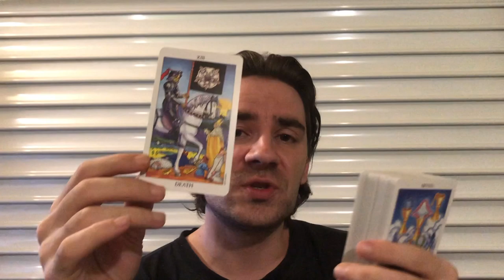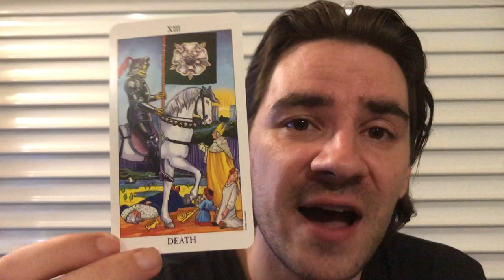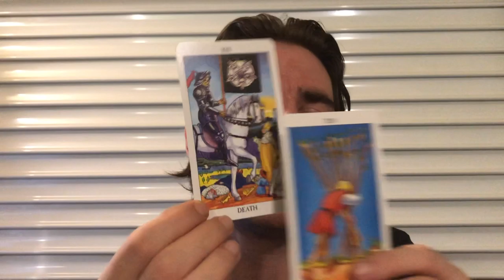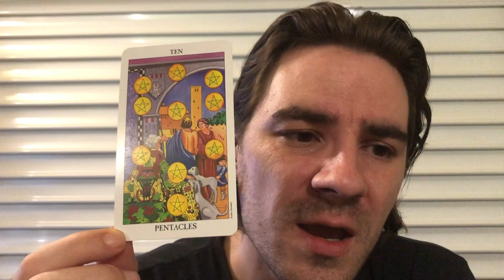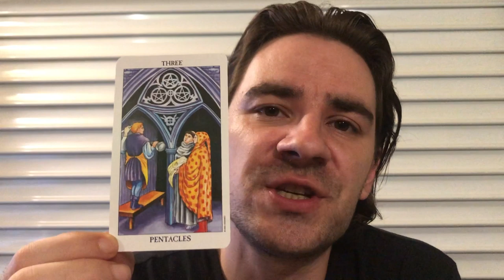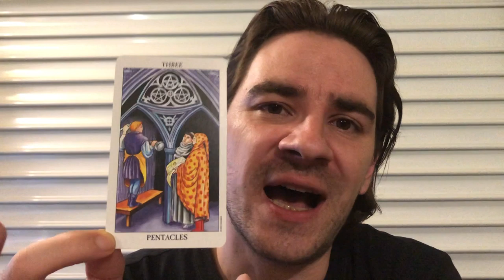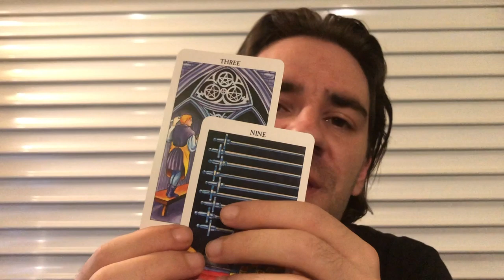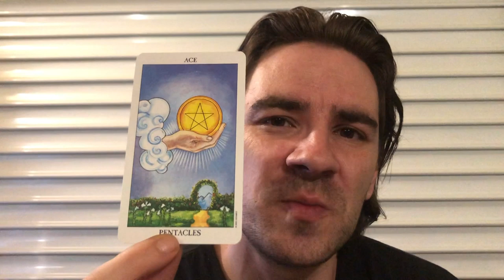PISCES! 💕🙈SOMEONE FROM THE PAST WANTS BACK! WEEK OF LUNAR ECLIPSE JULY 15-21 2019 Tarot Reading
PISCES! SOMEONE FROM THE PAST WANTS BACK! WEEK OF LUNAR ECLIPSE JULY 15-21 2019 Tarot Reading Personal Readings